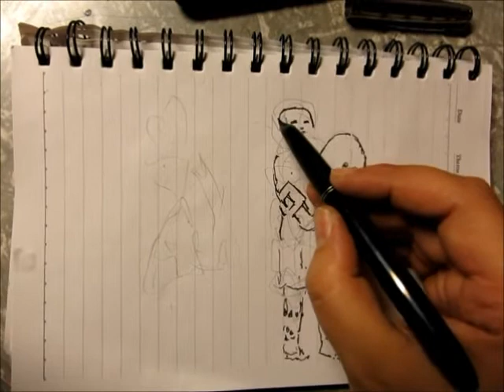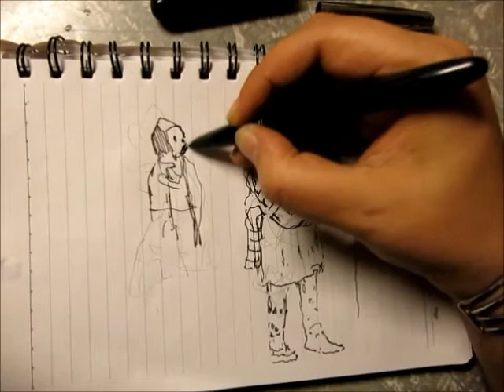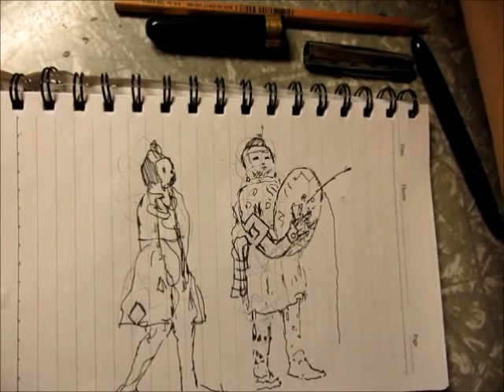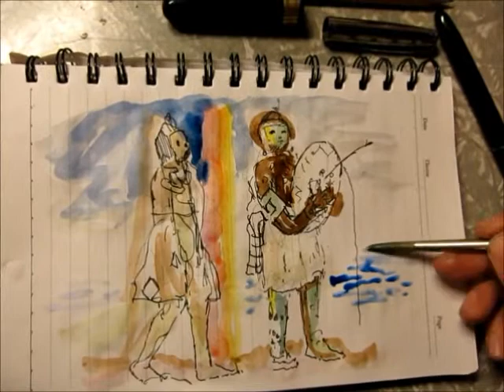Fountainpen ink drawing 4 ---Asmr---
Hero 616 Chinese brand fountain pen, Noodlers Eel bulletproof ink